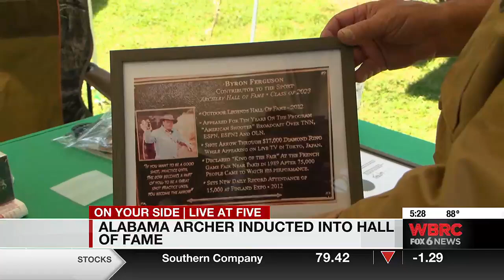Alabama archer inducted into hall of fame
Hartselle’s Byron Ferguson knows how to make shooting a bow and arrow look cool.vv